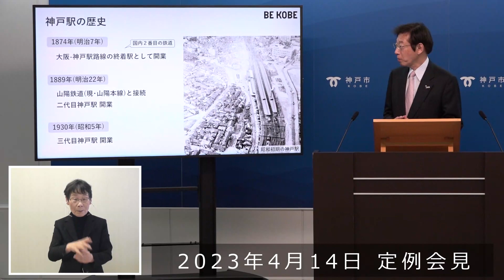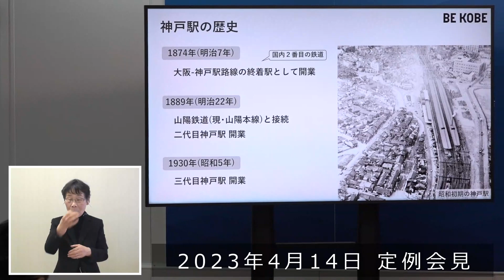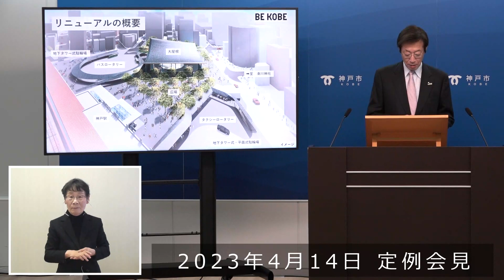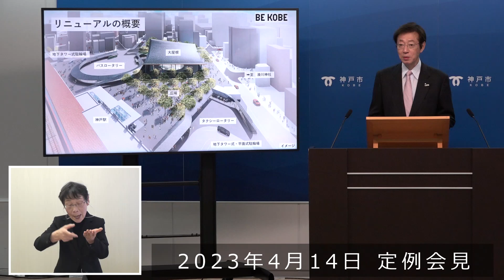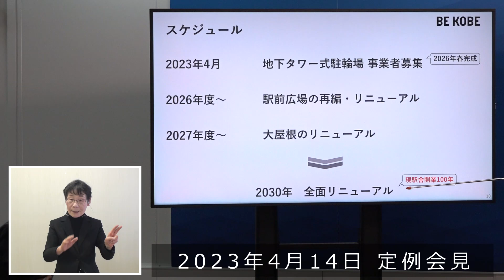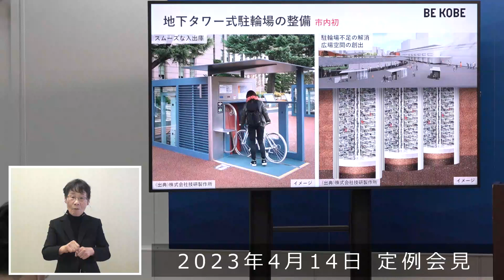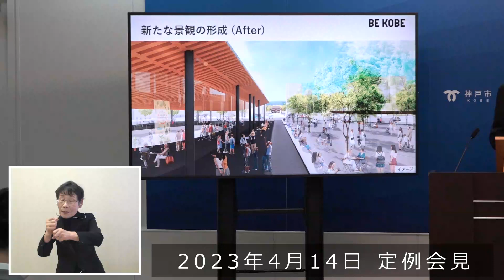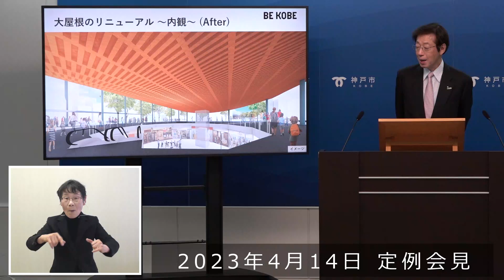2023年4月14日 市長定例会見 神戸駅前広場が生まれ変わります！